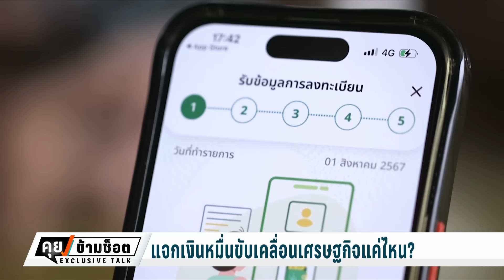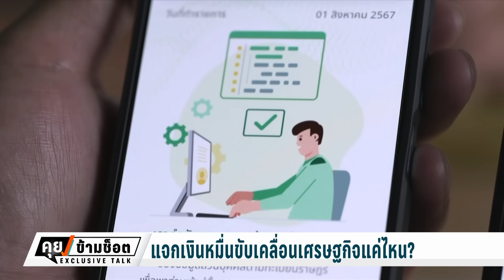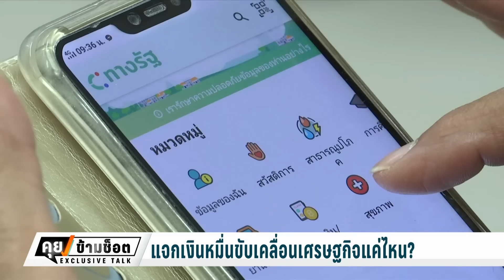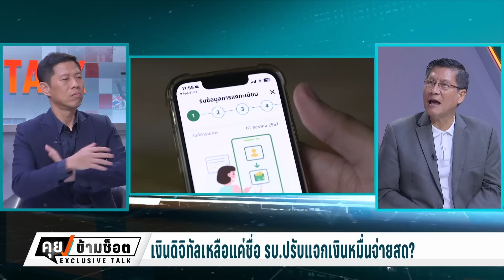Exclusive Talk | วิเคราะห์ไส้ในใครอยู่เบื้องหลัง "ดิจิทัลวอลเล็ต 10,000 บาท" | คุยข้ามช็อต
นัดประชุม ครม.นัดพิเศษพรุ่งนี้ก่อนแถลงนโยบาย 12-13 ก.ย.  เน้นสานงานรัฐบาล “เศรษฐา” ปรับรายละเอียดดิจิทัลวอลเล็ต
ติดตาม “ExclusiveTalkคุยข้ามช็อต” ทุกจันทร์-ศุกร์ เวลา 17.30 น. ทาง PPTV HD 36 และย้อนหลังทาง YouTube และ Website PPTV HD 36